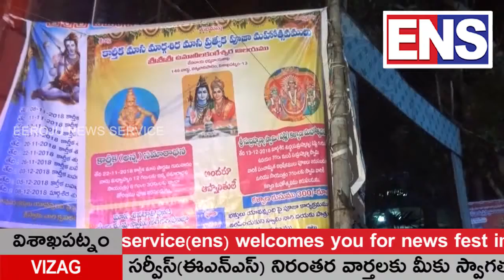ens balu#kartika deepotsawam at vizag sivalayam today#jwalatoranam#విశాఖలో శివాలయంలో జ్వాలాతోరణం#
శివనామ స్మరణతో మారుమ్రోగిన శైవ క్షేత్రాలు, ప్రధాన ఆలయాల్లో జ్వాలా తోరణాలు...